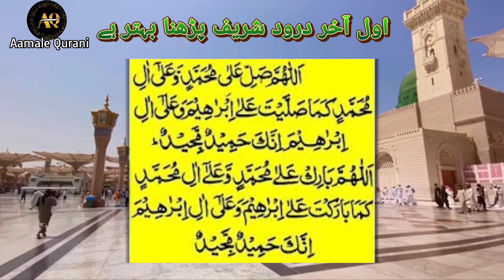Patri ka patthar phod ilaj | Patri Reza Reza hokar niklegi |Aamale Qurani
Patri ka patthar phod ilaj, ek baar ye Amal kare patri Reza Reza hokar niklegi inshaAllah,